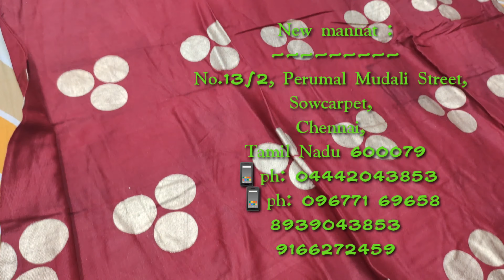Rs.200 onwards kurtas/office/casual/floor length/coat type kurtas/vijisamayal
New mannat :
No.13/2, Perumal Mudali Street, Sowcarpet, Chennai, Tamil Nadu 600079
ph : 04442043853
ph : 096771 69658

Hi frnd here i post video about office and partywear kurthas only Rs.200 in sowcarpet
Pls watch the video and give ur feedback

If u try tis pls post to my mail..leave ur feedback in comment section...